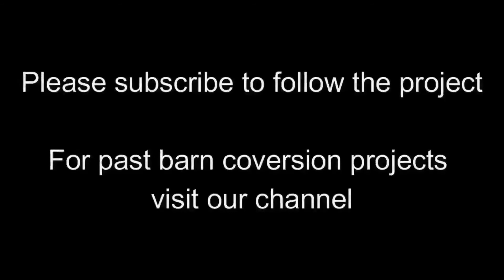Wrenwood Renovations - Tredown Barns - Week 18 - Floor joists start to go in, borehole- found water!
Week 18 - Third attempt borehole found loads of water! Reclaimed floor joists treated and  reused, damp proof plastering nearly complete, new doorways opened, scaffolding completed.

An 18-month project to create 5 fantastic barn conversions. with weekly updates on progress on our channel.